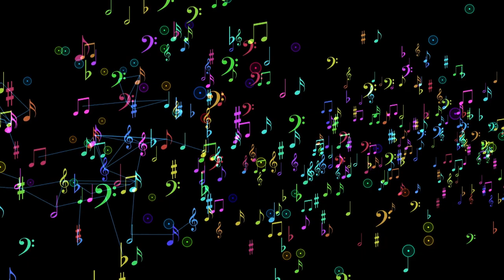Out On The Road/ Eat My Brains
Another Toast classic from the 2001 album P.C.P. (Pimps, Chicks, and Pumpjacks). You had to be there I guess. That's the only explanation I can give. Available nowhere ever.
Butch Martin~ Lead Vocals
Chris Gill~ Guitar, Bass
Mike Baysden~ Drums, Backing Vocals